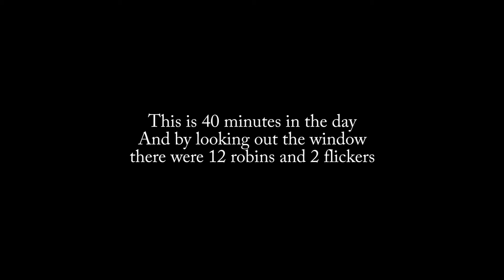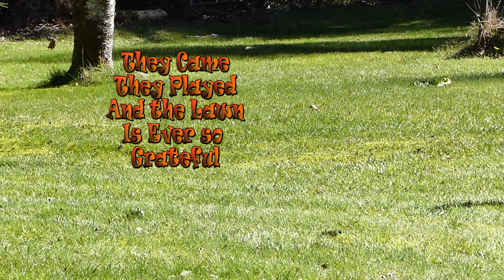On a windy day in March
I looked out to find the lawn infested with robins!
Well there were a couple of Flickers too!
And I can think of a lot worse infestations!